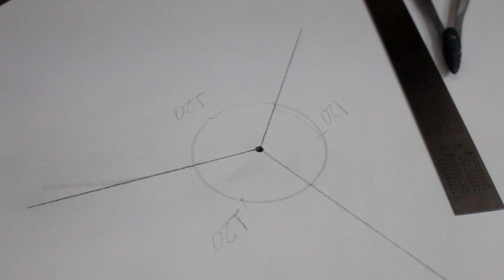👉 Projeto para Iniciantes - Como aplicar Fita de Borda no MDF e Instalar Pé Palito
Essa foi Rápido, Fácil e ficou muito bonita! o mais interessante, custo baixo de produção e pode ser vendida por um valor mais alto.

Pra colar fita de borda manualmente não tem segredo. Basta seguir o passo a passo do vídeo. Você vai precisar de coisas simples como:

- cola de contato ou de sapateiro
- espátula
- estilete
- pincel
- lima

A técnica não é difícil, mas requer alguns cuidados, como passar das demãos de cola na borda do MDF, passar colar também na fita de borda, pois precisa sem em ambas as faces a serem coladas.

Precisa esperar secar, se colar com a cola úmida não vai dar certo! esse é o segredo.

Para instalar os pés palito, eu mostrei como encontrar o ângulo de 120 graus, para ficar certinho.

Gostou? comenta, curte e compartilha.